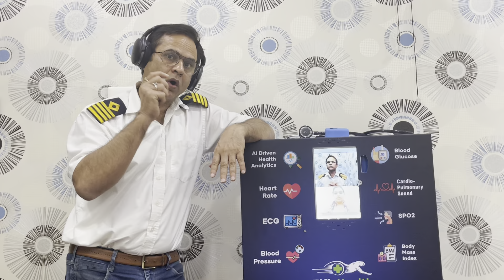ZiffyHealth IoT integrated AI-driven h-Kiosk e-Clinic for Armed force Veteran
ZiffyHealth IoT integrated AI-driven h-Kiosk e-Clinic is the best suitable re-employment opportunity for retired Armed forces.

To Book Doctor Appointment.

Kharadi Pune, Maharashtra